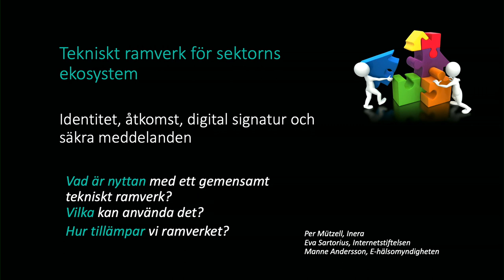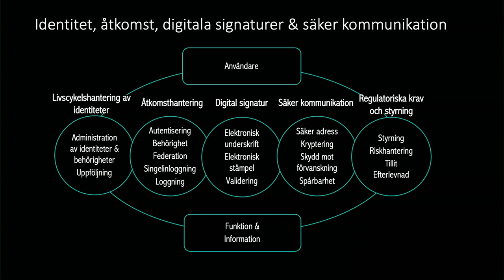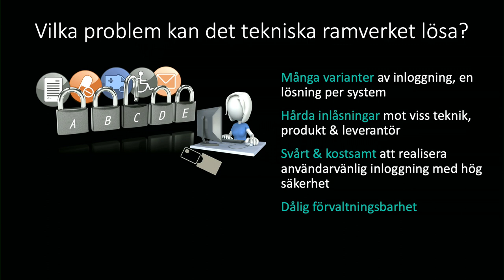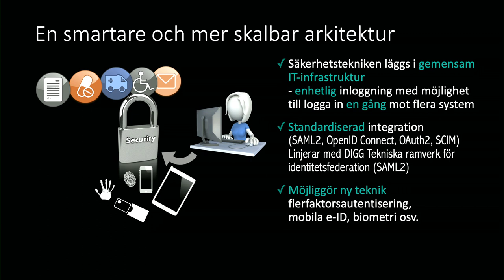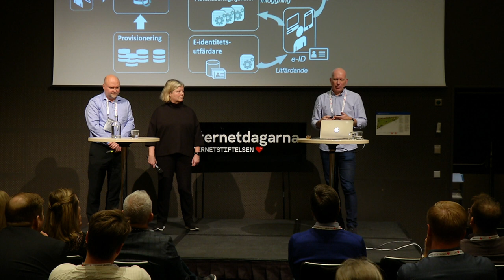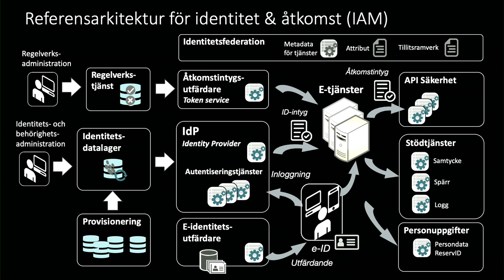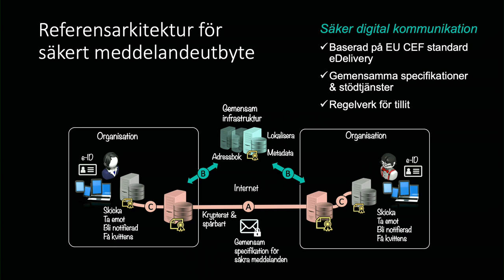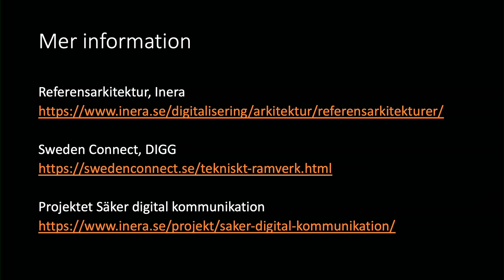Tekniskt ramverk för sektorns ekosystem | Internetdagarna 2019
Samverkan för utveckling inom vård och omsorg

Tekniskt ramverk för sektorns ekosystem
Hur kan federativa lösningar lösa inloggningseländet och behovet av fax och liknande bekymmer som läkare och annan personal inom offentlig sektor idag är drabbade av? Är en gemensam kravställning på de digitala lösningar för att få med säkerhetsfunktionerna från början en nyckel och kan standarder inom IT-säkerhetsområdet hjälpa oss?

Eva Sartorius
Federationer Internetstiftelsen
Eva Sartorius är civilekonom med digitalisering som huvudfokus. Hon började på Internetstiftelsen 2018 och kommer senast från E-legitimationsnämnden.

Manne Andersson
Rådgivare och arkitekt, E-hälsomyndigheten
Manne Andersson är senior rådgivare och arkitekt på E-hälsomyndigheten. Han har lång erfarenhet av arkitektur, infrastruktur, interoperabilitet och standardisering inom vård och omsorg på nationell och internationell nivå.

Per Mützell
Lösningsarkitekt Arkitektur och regelverk, Personuppgiftstjänst, Säkerhetstjänster, Inera
Per Mützell är en senior lösningsarkitekt med mångårig erfarenhet av att utforma och bygga nationell och regional IT-infrastruktur, primärt med fokus på säkerhetslösningar och att skapa nytta i Hälso- och sjukvården.